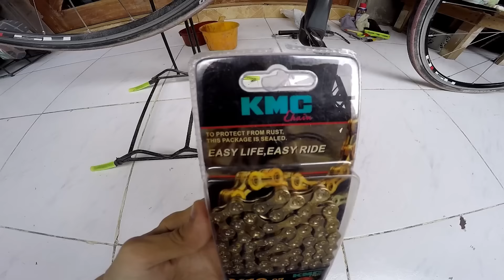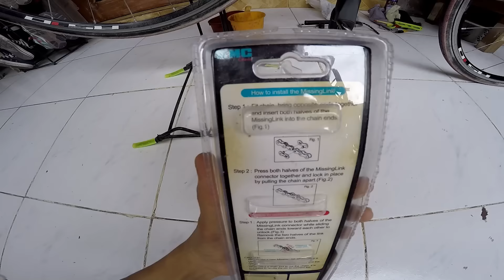kmc gold chain matibay ba to ?? ok ba? mahal?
hello kapadyak kmc gold chain check it out tips how to change  chain and cogs and  how to clean drive train nadin  ok ba tong gold chain???